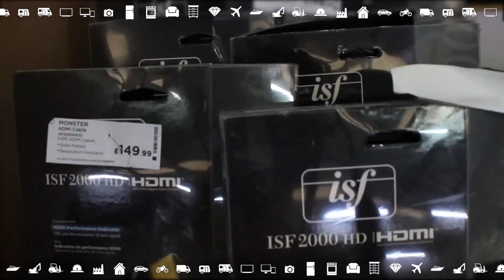Computer Parts and Components up for Online Auction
We have a wide range of computer parts and components in saleroom 2 up for online auction at our Nottingham auction site.

johnpye.co.uk/project/online-auction-nottingham-saleroom-2/

Public viewing: Thursday 26th May, from 10am to 12 Noon
Bidding ends: Thursday 26th May, from 1pm Onwards